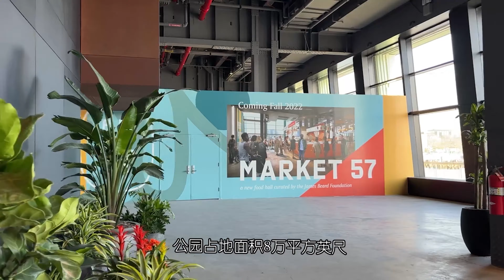纽约最新打卡地｜曼哈顿绿色“屋顶公园”【纽约旅游】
充满个性的现代大都会，纽约！似乎从来都不缺少新鲜事物，想象一下，遍布纽约市的“钢筋混凝土丛林”中突然出现一座绿色屋顶公园，是多么令人兴奋。

屋顶公园位于哈德逊河57号码头，这座历史悠久的码头近期经过修缮，现已成为一家美食广场的所在地。公园占地面积8万平方英尺，是曼哈顿最大的屋顶公园。

园内有大片绿地和休憩空间，一眼望去的盈盈绿色，点缀在拥挤的建筑之间，让繁忙的纽约人拥有了一处休闲空间，站在屋顶公园便可以眺望到不远处的漂浮小岛Little Island。

👉欢迎提供有价值的新闻信息、文化活动资讯，我们将及时进行采访和报道。
——— 承接商业推广片 ———

“遇见纽约”诚邀志愿者加入拍摄团队：
摄影、摄像师、
英文口译翻译、
视频剪辑师、主持人、活动助理